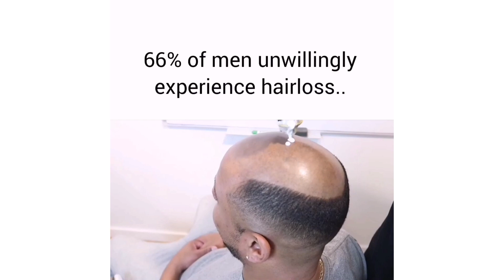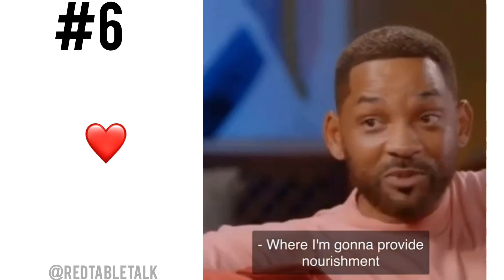BLACK DADS Videos Compilation #40 | Black Baby Goals